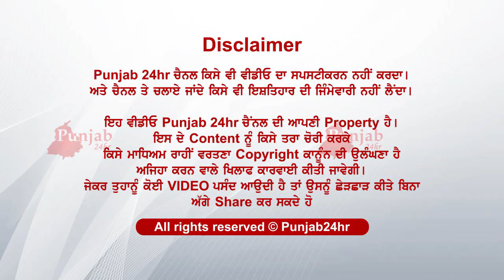dekho kis gal da kita virodh taan.....